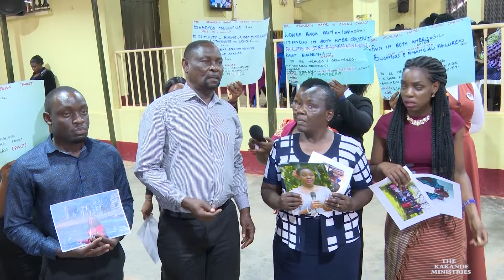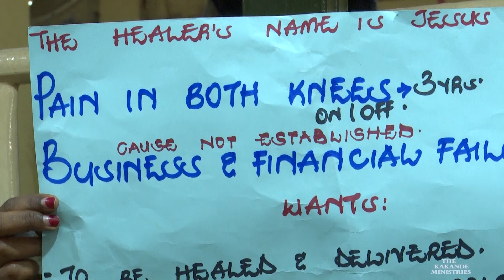GOD IN THIS PLACE ANSWERS BY FIRE.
This is a prophetic moment with Prophet Kakande. Kindly click the video to watch and Subscribe to this YouTube channel to help spread the gospel of our Lord and Savior Jesus Christ to the 4 corners of the world (Matthew 24:14).